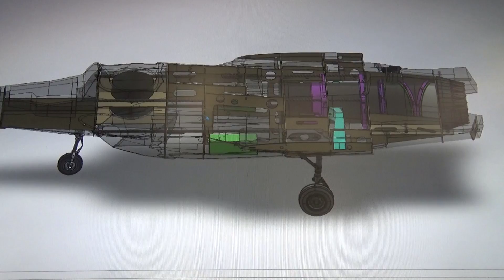F-35B-Testing 2x130mm Highvoltage EDF First Hover- testframe Explained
Wooooohooo my first hover with this crazy big machine! please smash that like button:P
Let's start this cool project, a big size super detailed F-35 B Model.
Today more about the legendary 3BSM

👍 SUPPORT THE F-35B BUILDS 👍 please concider so i can continue making content for you guys.

Colorfabb Bambulab and formlabs

gad_source=1&gclid=CjwKCAjwysipBhBXEiwApJOcu-KpCNRNkWdcvGOMTV7TDDyWOTdzV21WHPh_JgYOle-bXC2BXWrGhxoCOF4QAvD_BwE